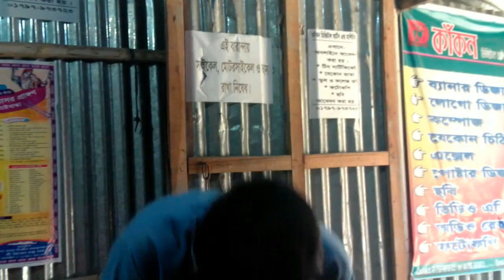শ্যামল বাবুর মোটা হওয়ার কৌশল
DD Gallery vlog is a digital arts & multimedia channel. This channel must make you entertained & fun.

comedy videos,
comedy video,
fun video,
funny comedy,
funny videos,
comedy,
desi comedy,
comedy 2023,
videos,
tredning funny video,
video,
funny viral